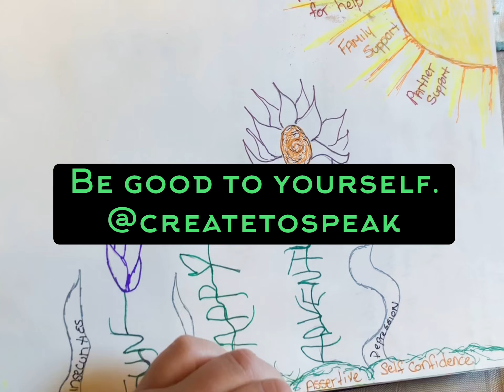Garden of Growth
Use a garden as a metaphor for what your strengths, needs, supports and struggles.

Remember this a sample of Art Therapy
Art therapy should be conducted with a licensed professional